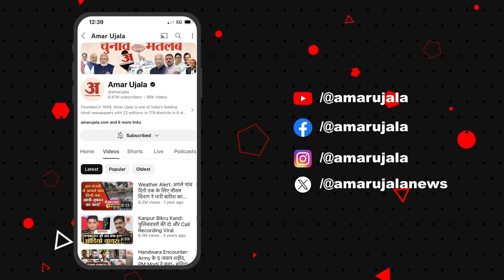Haridwar Robbery: पुलिस रिमांड में बदमाशों ने किया सीन रिक्रिएशन, बताया कैसे डाली थी डकैती